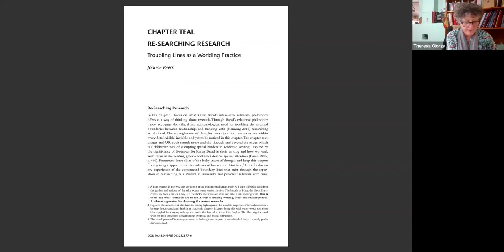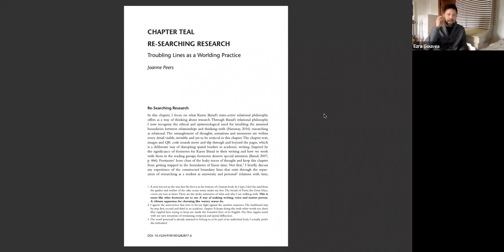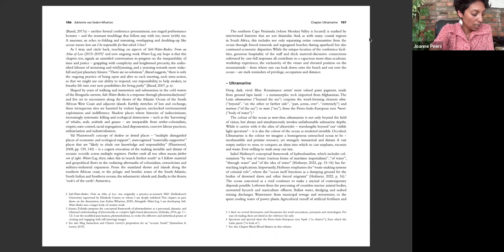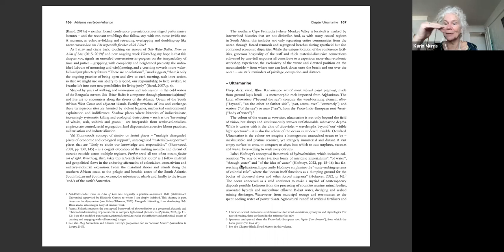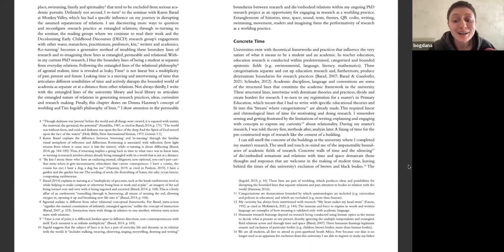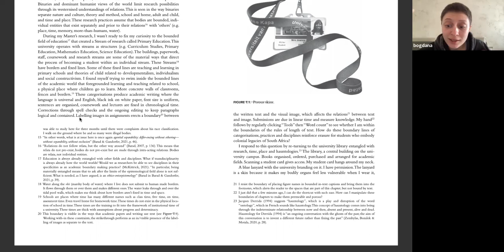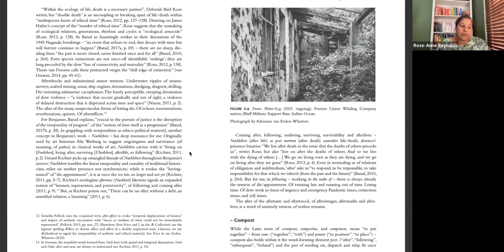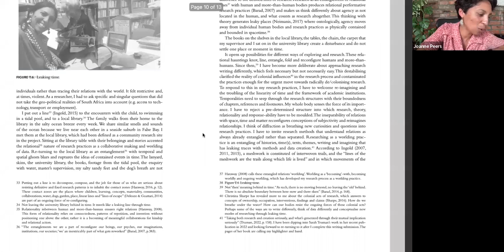Re-turnings: Teal and Ultramarine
In the lead-up to our launch of 'In Conversation with Karen Barad: Doings of Agential Realism' we are re-turning to various chapters from the book. Difficultated by Rose-Anne Reynolds, we delved into Chapters Teal and Ultramarine. Watch for slow reading and discussion of these two chapters.

- Book Launch 24 February (Cape Town)